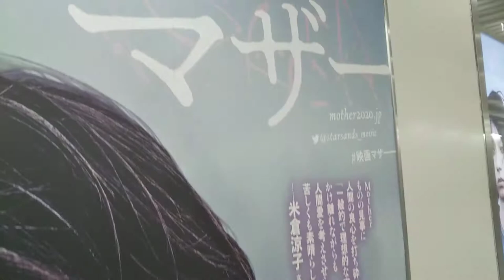Scary face👩NAGASAWA Masami in Japan.＃ 326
The opposite of the movie Confidence Man JP.
The acting ability is wonderful.